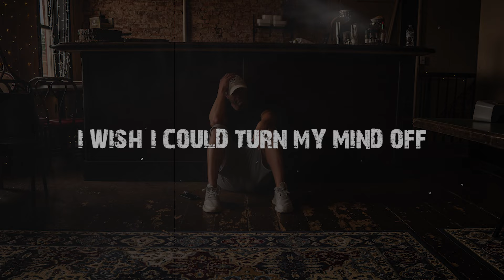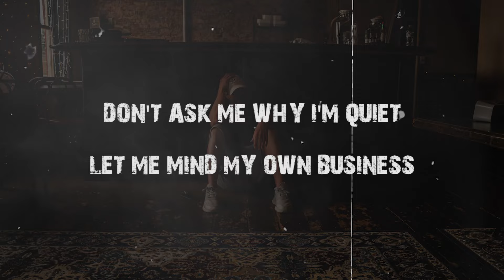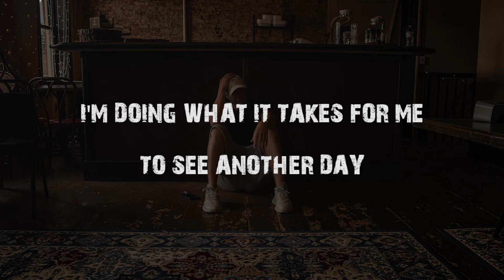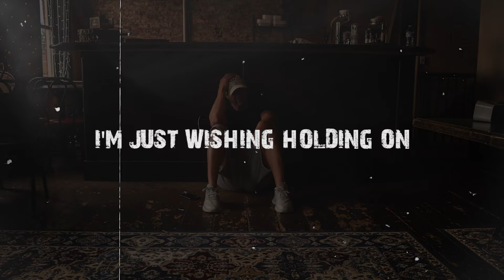Colicchie - Mental Health ( Lyric Video )